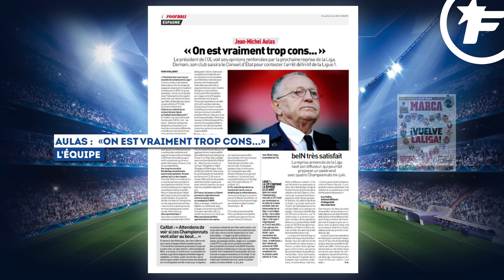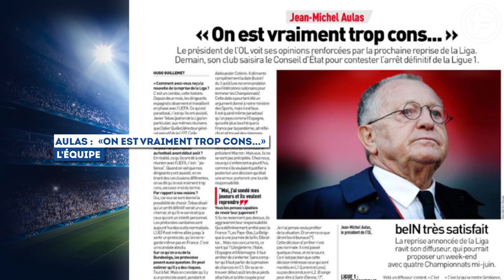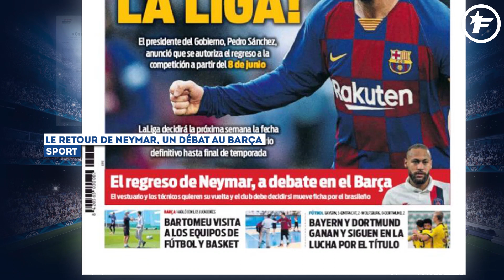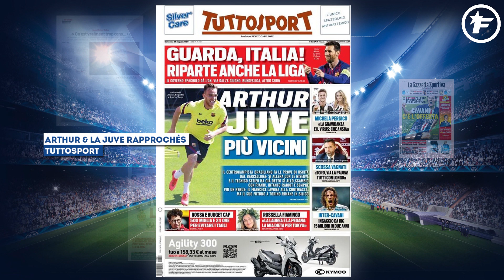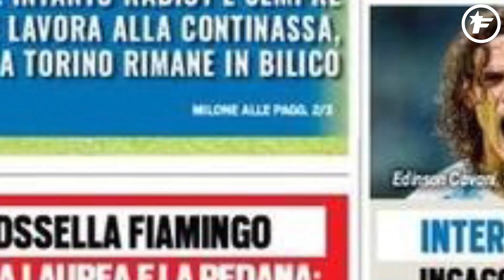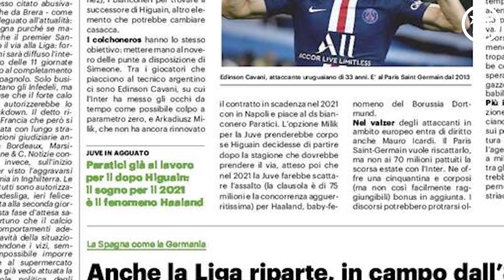Le FC Barcelone et la Juventus proches d'un accord pour un échange d'envergure | Revue de presse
La reprise de la Liga enflamme l'Espagne, le FC Barcelone rêve toujours de Neymar et la Juventus compte bien s'offrir Erling Håland, voici votre revue de presse Foot Mercato du 24 mai 2020.

La reprise de la Liga fait les gros titres

En Espagne, la presse ibérique est unanime ce dimanche ! Samedi, le gouvernement espagnol a autorisé le retour du sport professionnel à partir du 8 juin comme cela a été annoncé. Une annonce énorme qui fait la Une de Marca pour qui «c'est la retour de la Liga» ! Forcément, cela fait les gros titres de tous les journaux nationaux. Comme l'Allemagne, la Péninsule va bel et bien reprendre. Les formations de l'élite du football espagnol ont déjà repris l'entraînement collectif ce lundi dans l'optique d'une reprise dans les prochaines semaines. Une information qui fait aussi la Une de AS qui s'extasie du feu vert du gouvernement espagnol, tout comme le Mundo Deportivo où c'est grand «Oui» pour le retour de la Liga. D'ailleurs, le journal catalan indique que les onze journées restantes devront se terminer en 5 semaines. Même si le calendrier n'a pas encore été officialisé, tout indique que la première rencontre devrait être le derby sévillan le vendredi 12 au soir.

L'avenir de Neymar toujours au centre de l'attention à Barcelone

Toujours en Espagne mais avec du mercato et avec un nom bien connu à Barcelone. En effet, si le journal Sport se réjouit également du retour de la Liga début juin, le quotidien catalan indique que le retour de Neymar fait débat au FC Barcelone ! Quique Setièn le veut, comme il l'a confié samedi dans une interview, mais le transfert sera très compliqué à réaliser. En interne, s'il y a une signature qui réunit vraiment le vestiaire, le staff et la direction, c'est sans aucun doute celle de Neymar. Sauf que le Paris Saint-Germain ne va pas se laisser faire et se sait en position de force par rapport à la situation actuelle et la crise liée au coronavirus. En gros, le Barça doit attendre que sa relation avec le club parisien se détériore au fil des mois pour passer à l'action. Car on le sait, les Blaugranas ont de grandes ambitions pour le prochain mercato estival. Les Catalans ont comme priorité de recruter Lautaro Martinez pour prendre la succession de Luis Suarez et de s'attacher les services d'un milieu de terrain comme Miralem Pjanic. Pour espérer un retour de Neymar, le Barça est conscient que cela sera possible que si un échange de joueurs a lieu avec le PSG. Pas sûr que les champions de France ne l'entendent de cette oreille, eux qui ont déjà joué la montre l'été dernier.

La Juventus ne lâche pas Erling Håland

Enfin en Italie, le Quotidiano Sportivo indique que la Juventus est elle très intéressé par Erling Håland, le joueur de Dortmund. En effet, la Vieille Dame est à la recherche du successeur de Gonzalo Higuain dont l'avenir est de plus en plus incertain en Serie A. Et pour cela, Fabio Paratici rêve du Norvégien pour 2021. Les champions en titre d'Italie veulent se mêler à la course avec le Real Madrid ou encore le Paris Saint-Germain pour arracher la pépite de 19 ans qui ne cesse d'impressionner ces derniers mois.